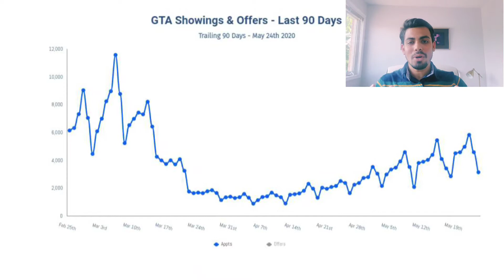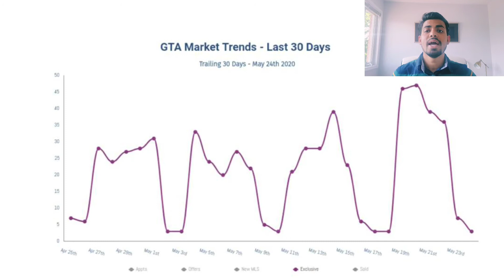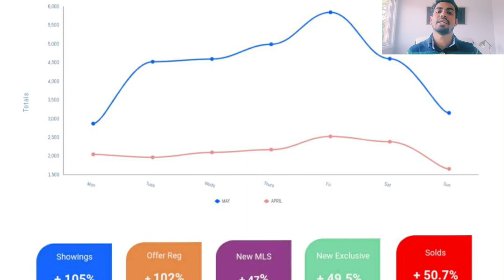Mid-week stats....Light at the end of the tunnel